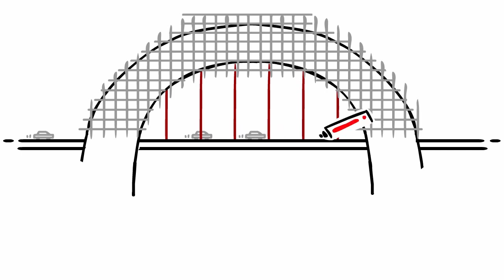Die 7 gute Gründe die für Gemeinhardt Spezial - Gerüstbau sprechen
In diesem Video zeige ich dir die 7 guten Gründe, warum Gemeinhardt Gerüstbau die richtige Wahl für dich ist. Neben einem guten Preis-Leistungs-Verhältnis bietet uns Gemeinhardt ein breites Sortiment an Lösungen rund um das Thema Bauen. Von Schornsteinen über Dächer, bis hin zu Beton- und Stahlbetonbau: Wir sind für alle Baustile da.

Du suchst einen qualifizierten Partner für Gerüstbau